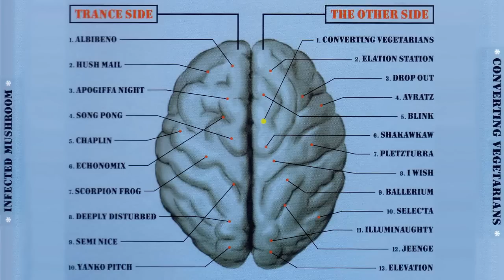Infected Mushroom - Albibeno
NOTE: Please install adblockers to block ads. The videos are claimed by record labels. Search for "uBlock Origin".